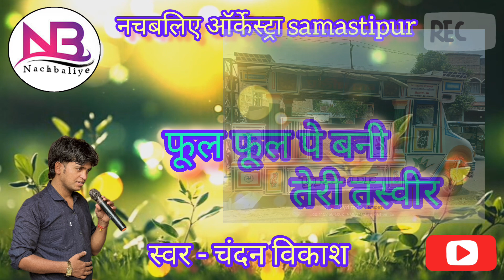Nachbaliye orchestra samastipur ( , 9128809665)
nachbaliye orchestra Samastipur
orchestra troli
kisi bhi subh avsar pe sampark kare
Samastipur college road hasanpur jitwarpur samastipur
near samastipur station &anrup tokies
phool phool pe bani Teri tasveer
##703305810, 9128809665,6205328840